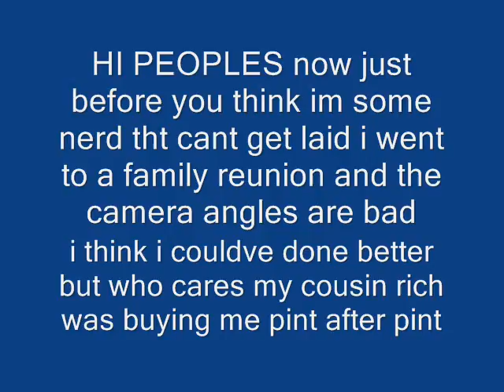The Reunion WHERE I WAS DRUNK OUT OF MY FACE LMAO XD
wow the reunion was completely awesome i guess the arnold family are more crazy thn i thought :D THNX COUSIN RICHARD FOR BUYING ME THE BEER I LOVE YOU lmao